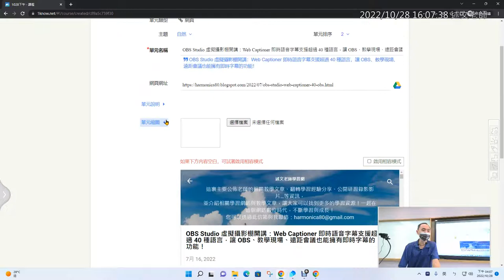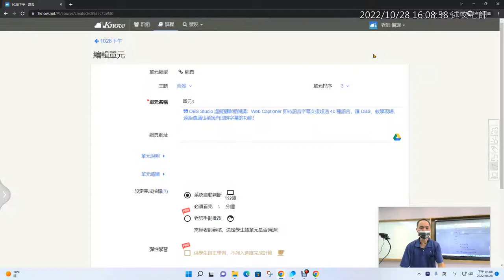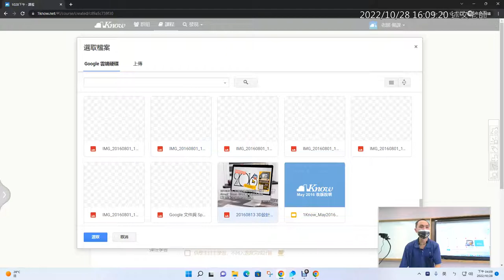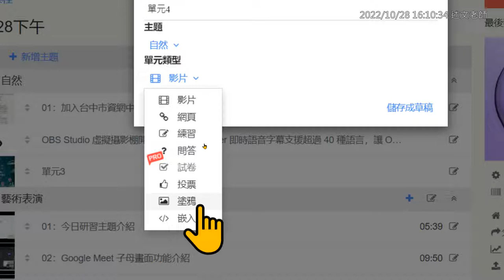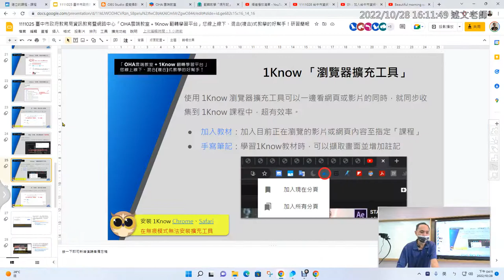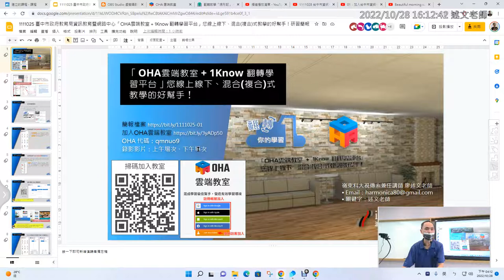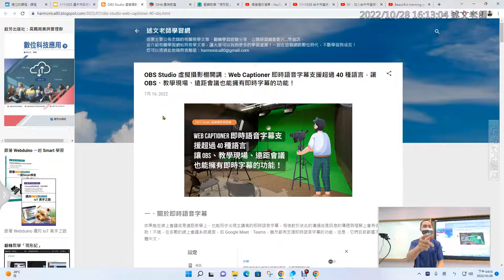10：在1Know如何加入網頁、雲端硬碟教材